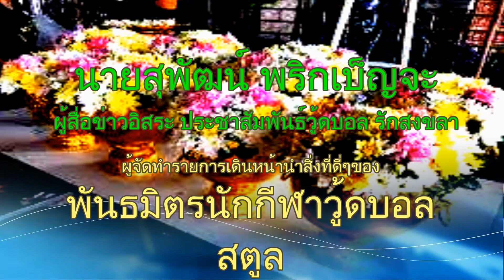ข่าวกีฬาวู้ดบอลสงกรานต์สตูล ที่วัดหน้าเมือง จังหวัดสตูล